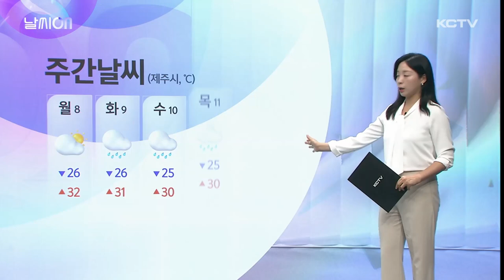날씨ON (찜통더위…다음주 다시 장맛비)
이번주는 정체전선이 중부지방쪽으로 북상하면서 제주 대부분 지역에서 장맛비가 잠시 주춤했습니다.

비 대신 갑작스런 찜통더위가 찾아온 한주였는데요.

특히, 북부지역은 햇빛이 쨍쨍한 날씨에 폭염특보가 발효된 반면 남부지역은 흐리고 안개가 잔뜩 낀 날씨를 자주 보이면서 대비되는 모습이었습니다.

요즘 제주지역은 확장한 북태평양고기압의 영향을 주로 받으면서 남서풍이 강하게 유입되고 있는데요.

남쪽의 덥고 습한 공기가 한라산을 타고 오르면서 남쪽지역에는 구름대가 생기고, 대체로 흐린날씨가 이어진 날이 많았고요.

해상의 안개도 서귀포와 고산 지역쪽으로 자주 유입됐습니다.

한라산 너머에 있는 제주시 지역은 산을 넘은 공기가 뜨거워지는 푄현상을 받으면서 그야말로 찜통더위가 이어졌습니다.

정체전선이 잠시 중부지역쪽으로 북상한 사이에 제주에 이렇게 폭염이 찾아왔는데, 당분간 이런 날씨가 계속 이어질 가능성이 높습니다.

다음주 주간예보를 보면요.

월요일 빼고 계속 비예보가 들어있는데요.

주말동안 남서풍이 계속 유입되면서 남쪽지역은 산발적인 비가, 북쪽지역은 강한 폭염이 이어질 것으로 예상되고 있습니다.

당분간 열대야와 무더위 조심하셔야겠고요.

다음주 화요일 오후부터 제주부근에서 정체전선이 다시 활성화되면서 본격적인 장맛비가 이어지겠는데요.

아직 정체전선 위치와 저기압 발달 여부에 따라 변동성이 많기 때문에 최신 기상정보 항상 참고하셔야겠습니다.

지난달 19일 장마가 시작된 이후 많은 비가 쏟아지면서 제주지역 강수량이 6월 강수량으로는 역대 두번째를 기록할 정도였는데요.

이미 많은 비가 내린 상황에 정체전선이 또다시 제주에 영향을 줄것으로 예상되기 때문에 피해 없도록 철저한 대비가 필요하겠습니다.

[주말날씨]
주말날씨 자세히 보겠습니다.

[토요일, 일요일]
이번 주말 대부분 지역이 맑겠지만, 남부와 산지는 대체로 흐리고 비가 내리겠습니다.

내일 낮부터 모레 낮까지 산지, 남부중산간, 남부지역에 5에서 30mm의 비가 내리겠고, 안개가 짙게 끼는 곳이 있겠습니다.

북부와 동부지역은 무더위가 이어지겠는데요.

대부분 30도를 웃돌며 낮 최고기온이 33도까지 오르는 곳도 있겠습니다.

당분간 밤사이 열대야가 나타나는 곳도 있을 것으로 예상됩니다.

건강관리 각별히 주의하시기 바랍니다.

[해상날씨]
제주해상은 먼바다를 중심으로 풍랑 예비특보가 발효중입니다.

내일 제주먼바다의 물결은 최고 3.5m 제주 앞바다의 물결은 최고 2.5m로 높게 일겠습니다.